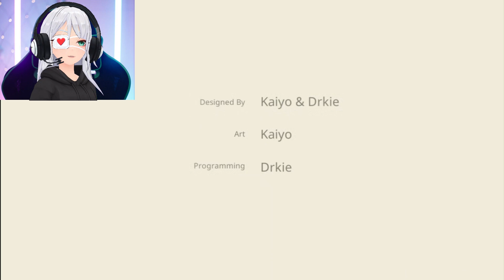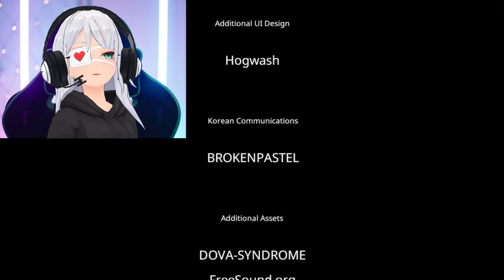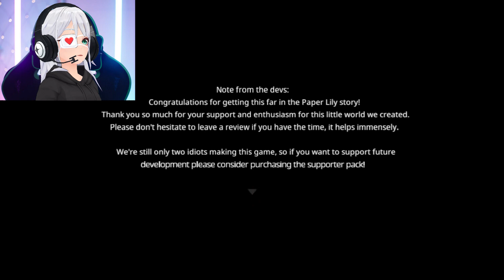CONFESSION? | Paper Lily#7 (Final)